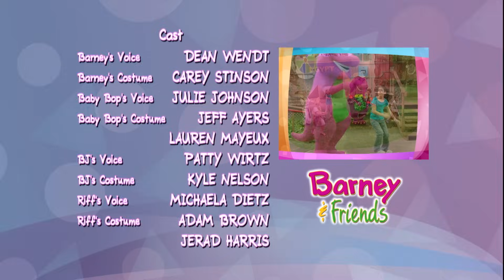Barney | Little Red Rockin' Hood / Differences | Full Episode | Season 14